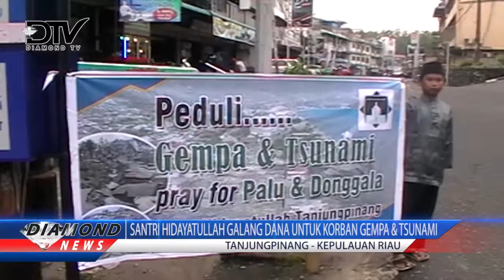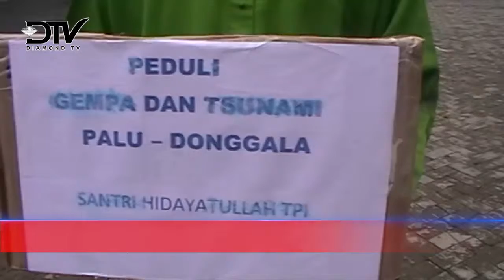SANTRI HIDAYATULLAH GALANG DANA UNTUK KORBAN GEMPA & TSUNAMI